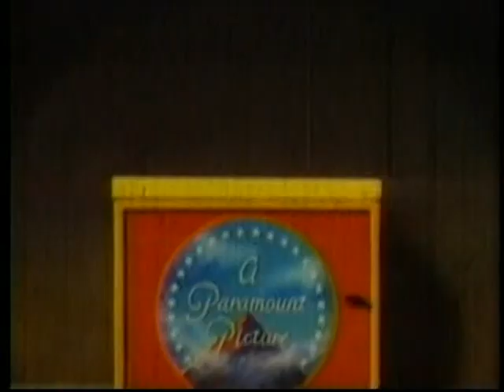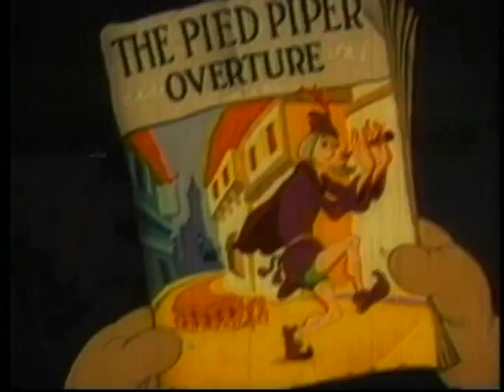Hep Cat Symphony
by Seymour Kneitel

Publication date: 1949
Topics: Classic cartoon, 1940s, Noveltoon
Publisher: Famous Studios
Language: English

A group of mice living within the walls of a house forms an orchestra. However, the music disturbs the cat who also lives there, so the cat sets out to eliminate the mice.

You can find more information regarding this film on its IMDb

Credits:
Paramount presents a Noveltoon. Color by Technicolor.
A Famous Studios Production.
Direction: Seymour Kneitel.
Animation: Dave Tendlar, Marty Taras
Story: Carl Meyer, Jack Mercer
Scenics: Tom Ford